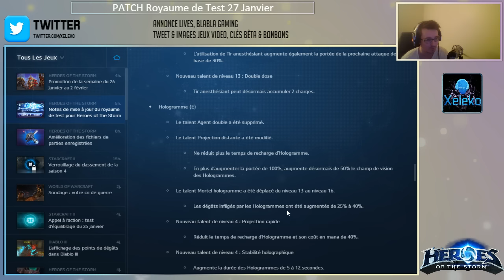ENORME PATCH (Rehgar ?) de Heroes of the Storm FR HD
Ouhhhh ce patch, j'en frémis d'avance, j'adore le nouveau code couleur intégré et vous ?! Votre ressenti ?